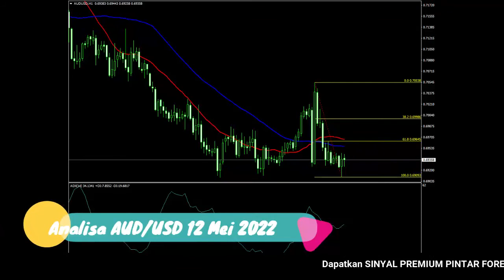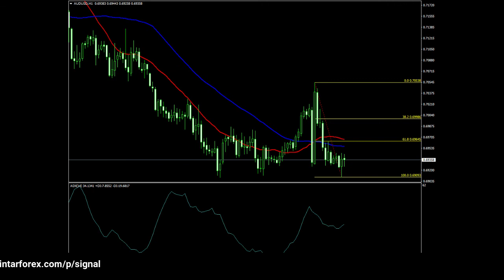🔴 LIVE: Analisa Forex Hari Ini 12 Mei 2022 AUD-USD Bearish; Waspadai Aksi Lanjutan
"Analisa Forex Hari Ini 12 Mei 2022 AUD-USD Bearish; Waspadai Aksi Lanjutan